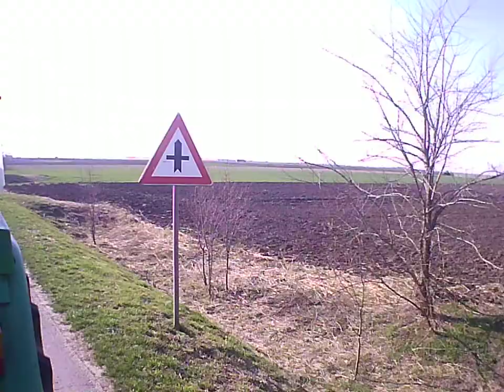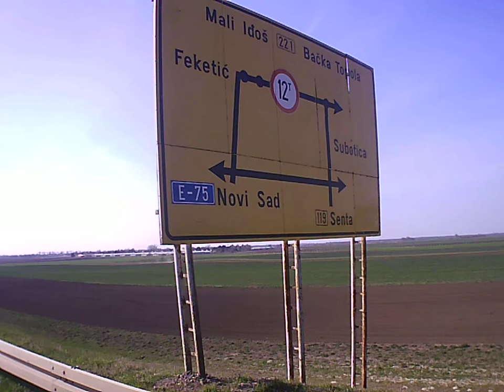Street Cam Generplus 4K Cam